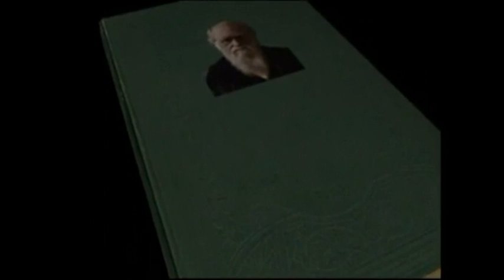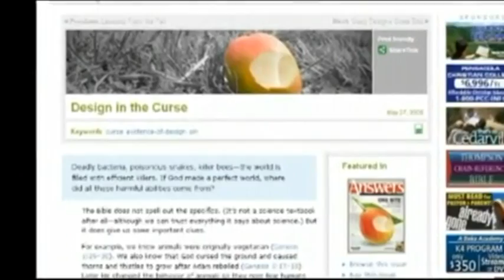The Puzzle Of Life - Science vs Creationism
Science has done a remarkable job at describing what we see around us yet some religious types want to deny it.

Science always wins. Sadly, some people actually believe the world is less than 10,000 years old. These are creationists.

Wouldn't a worldview of reason and evidence over superstition and dogma be better? We want to make sense of observations that don't rely on religious texts and the myriad interpretations they engender. This video shows how science, once allowed to prosper, bears a fruit of understanding with incredible power to explain and understand our surroundings.

In America, over half of the population is ignorant to an incredible array of evidence supporting evolution and other scientific facts. Denying it is just as ridiculous as denying the holocaust or other well-recorded historical facts.

Such denial is a travesty, robbing society of truth. Religion dupes its blind-faith followers into accepting dogma for which there is no evidence. If only such believers would require the same standard of evidence they do for most other parts of their lives.

All we ask is that people look at their faith and ask "does it add up?" Does prayer work as advertised? Do verifiable miracles happen? What really is the evidence for evolution and an old earth? Why does a loving God sentence the vast majority of humanity to eternal hell while being so coy about his very existence? And many other questions. If it doesn't add up, you should be asking yourself why.

We might only be able to be agnostic about God, but we can be atheists regarding God as described by most modern religions which make quite falsifiable claims.

Use your brain and ask yourself "does it add up?" If you find, under any amount of evidenciary scrutiny, that it does not add up, you must look around: you'll be amazed at what you find.